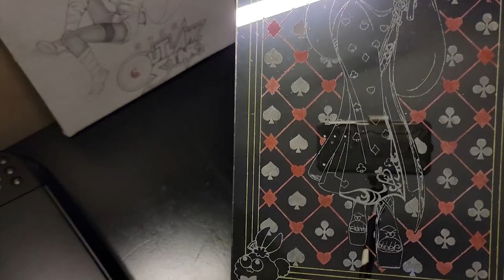An Engraved Mirror of Non Anon (Neon Casino Edition)